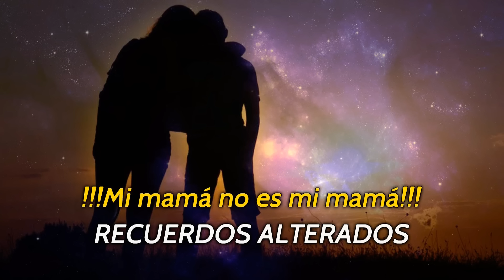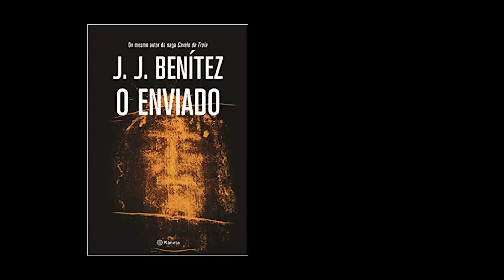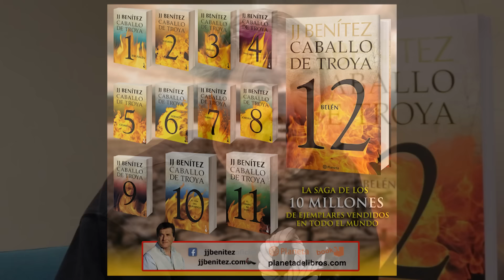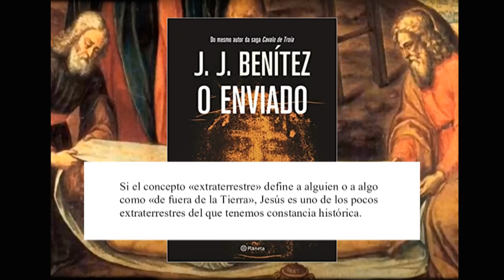Profecías Mayas y Memorias Alteradas: ¿Un Gran Reinicio? | 🎙178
Nueva temporada de Noches de Cuentos.

00:00 Predicciones Mayas y los recuerdos alterados.
02:13 ¡No era mi habitación!
06:34 ¡Mi mamá no es mi mamá!
10:11 ¿Le cambiaron el mundo?
17:37 ¿El arrebato biblico?
20:08 Entrevista con JJ Benitez sobre Caballo de Troya 12.

🌟 Conviértete en miembro de este canal para disfrutar de ventajas:
✅ Únete y disfruta de nuestros contenidos exclusivos